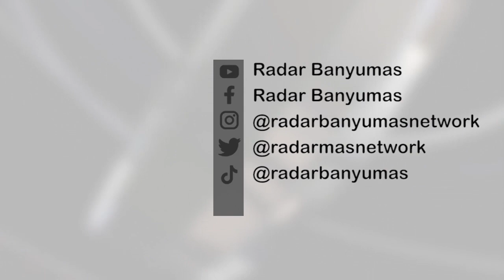Waduh, di Banyumas Masih Ada Saja Pelajar Naik Atap Angkutan Umum. Radar Banyumas, Flashnews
Waduh, di Banyumas Masih Ada Saja Pelajar Naik Atap Angkutan Umum.

Pelajar SMP menumpang angkutan umum dengan naik atap kendaraan masih saja terjadi di Kabupaten Banyumas.

Hal itu pun masih dan sering terjadi di Kecamatan Ajibarang.

Iwan Yulianto, Kasi Dalops Dinas Perhubungan (Dinhub) Kabupaten Banyumas mengatakan, jika pihaknya mengetahui hal itu setelah menerima laporan dari masyarakat.

"Itu ternyata sudah sering bahkan sudah sampai masuk lapak aduan juga," katanya, Rabu (7/12).

Menindaklanjuti hal itupun, Iwan melanjutkan, pihaknya melakukan penertiban di sekitaran jalur angkutan umum itu.

"Dan yang sering Koprades jurusan Ajibarang Tipar, itu kemarin kita tertibkan dan berhentikan didekat RSUD Ajibarang," tambahnya.

Sopir angkutan itupun diberi teguran sekaligus pembinaan lantaran sering mengangkut  penumpang pelajar di atap mobil.

"Itu sekitar 6 anak yang di atap mobil saat kita tertibkan kemarin" jelasnya.

Selain memberikan teguran kepada sopir angkut agar tidak mengulangi lagi.

Iwan juga menjelaskan, para pelajar yang naik di atas atap pun juga diberi edukasi.

"Anak-anak juga di edukasi supaya jangan mengulangi lagi naik di atas kap mobil. Lalu sopir juga kita beri pembinaan agar tidak mengulangi karena sangat membahayakan anak-anak sekolah dan pengguna jalan lainnya," tutupnya.